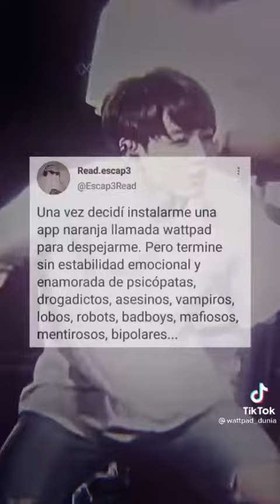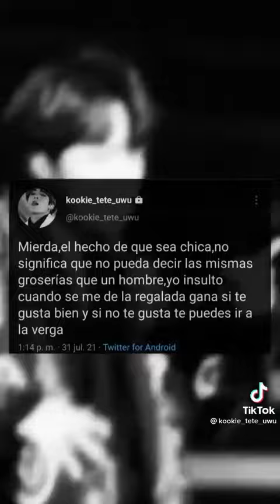frases de tik tok